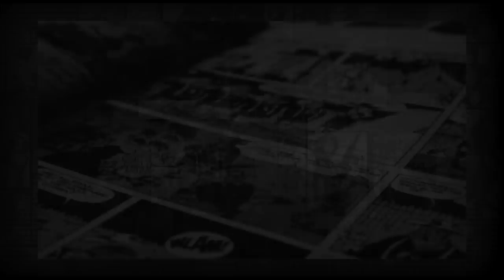Spider-Man creators go to war against Spider-Man fans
So why in the world would the Spider-Man team be so aggressive against Spider-Man fans?